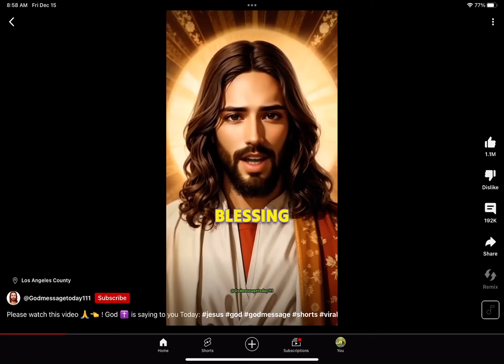Stop using God for clout please you’re making people think you’re actually real